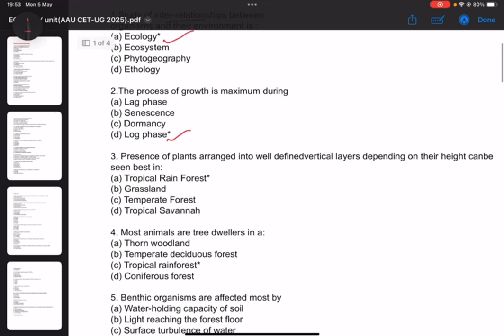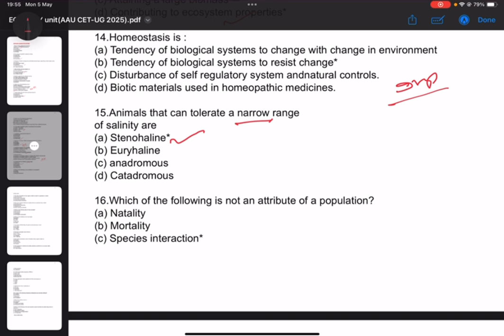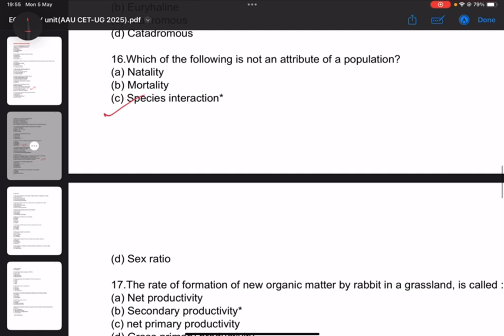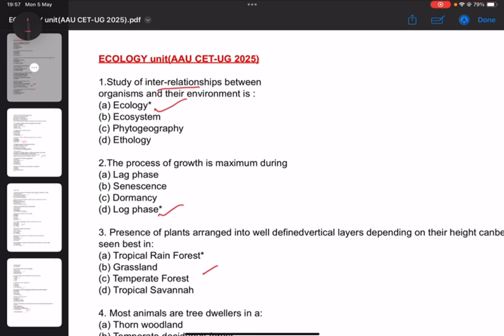Biology PYQ AAU CET-UG|VETERINARY, FISHERY ENTRANCE 2025.ECOLOGY part.